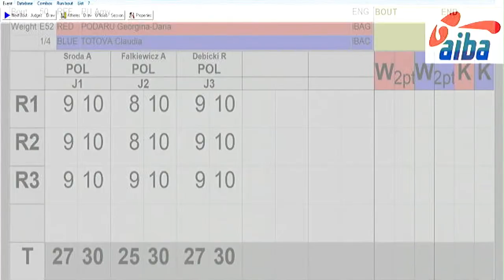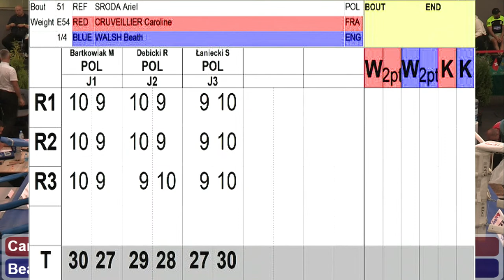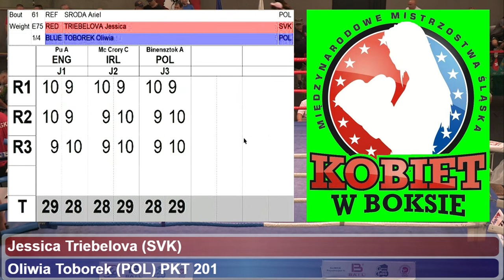NA ŻYWO: XVIII Międzynarodowe Mistrzostwa Śląska Kobiet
Zapraszamy na inauguracyjne pojedynki XVIII Międzynarodowych Mistrzostw Śląska Kobiet wprost z  gliwickiej hali Jasna 31.
Więcej informacji na stronie w dziale Boks Kobiet a całość walk i zestawienia na podstronie
Zestawienie walk 6 września 2023 godz. 15:00
Zestawienie walk 5 września 2023 godz. 15:00

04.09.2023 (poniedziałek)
16:00 - I seria walk eliminacyjnych
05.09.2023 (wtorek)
15:00 - II seria walk eliminacyjnych
17:00 - Uroczyste otwarcie XVIIII MMŚ 2023
17:20 - III seria walk eliminacyjnych
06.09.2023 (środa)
11:00 - IV seria walk eliminacyjnych
17:00 - I seria ćwierćfinałów
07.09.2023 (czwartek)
11:00 - II seria ćwierćfinałów
17:00 - III seria ćwierćfinałów
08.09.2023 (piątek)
11:00 - I seria półfinałów
17:00 - II seria półfinałów
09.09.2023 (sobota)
11:00 - Walki finałowe
17:00 - Walki finałowe